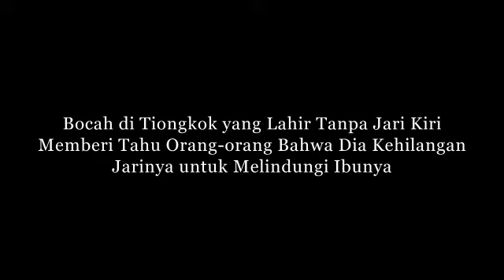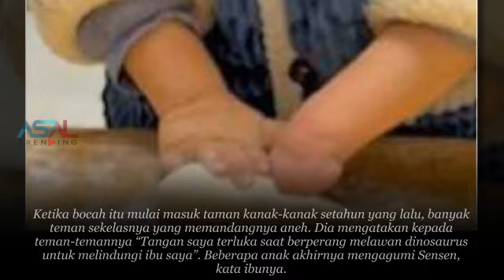Bocah di Tiongkok yang Lahir Tanpa Jari Kiri, Saat Orang orang Tau Bahwa Dia Kehilangan Jarinya,